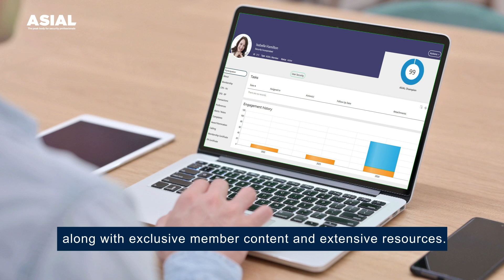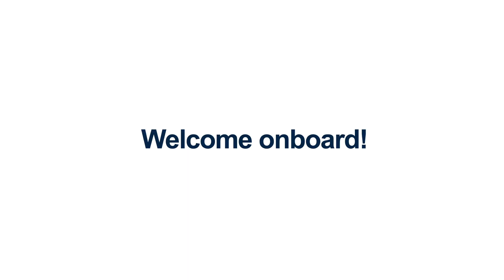Welcome Onboard ASIAL Members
Welcome to ASIAL the Peak Body for Security Professionals in Australia.